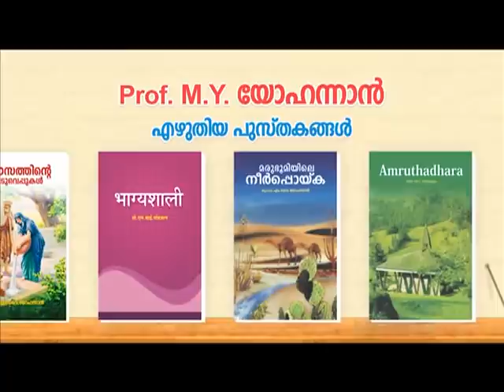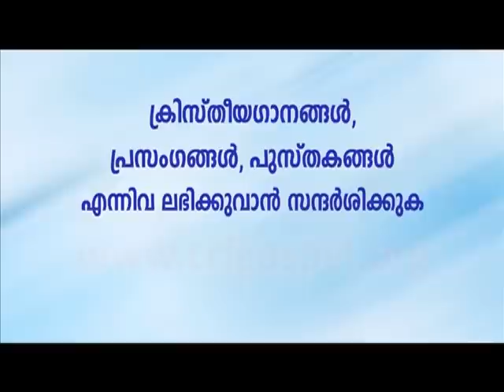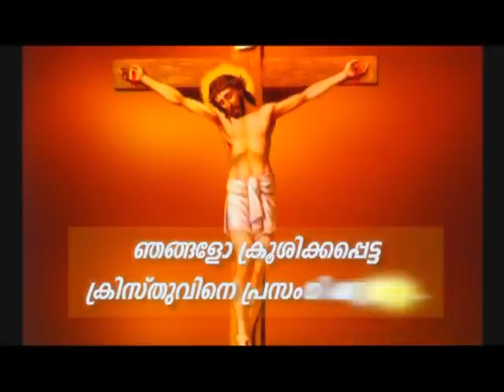PV 14JUN2021 8 30PM